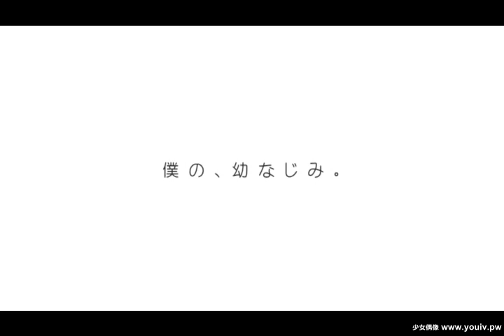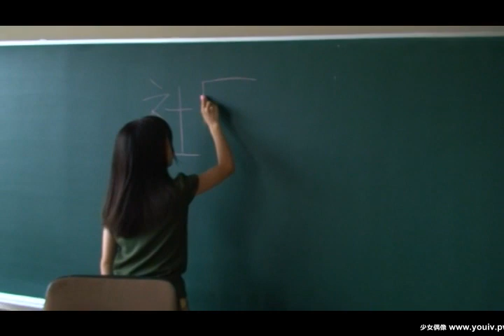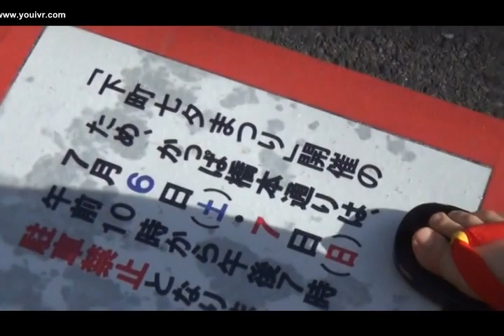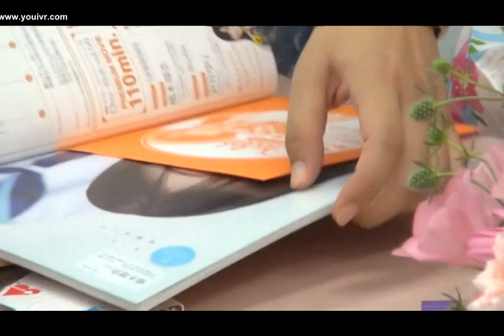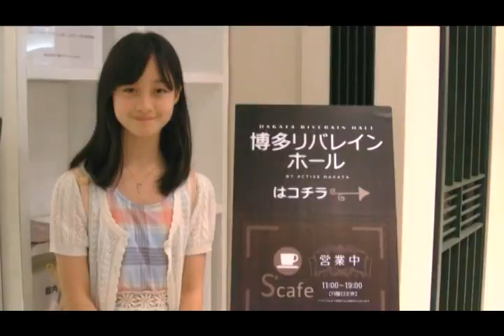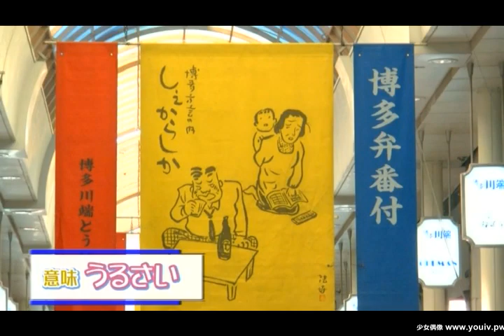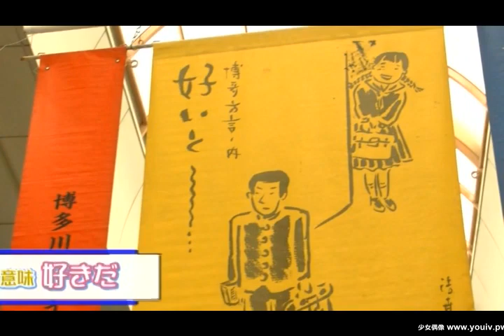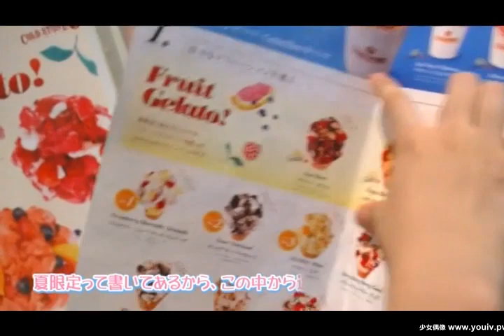Kanna Little Angel 2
Another one  Love this girl so much